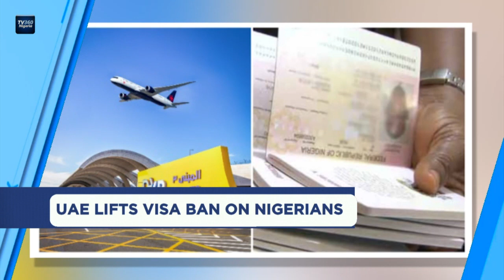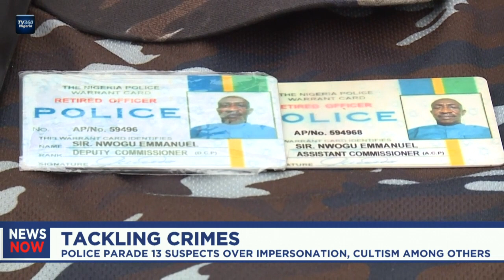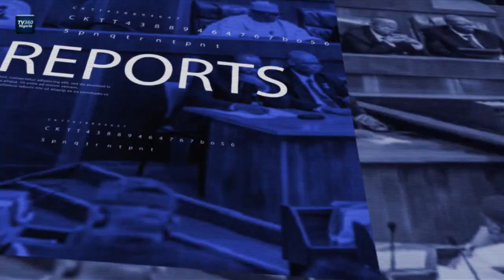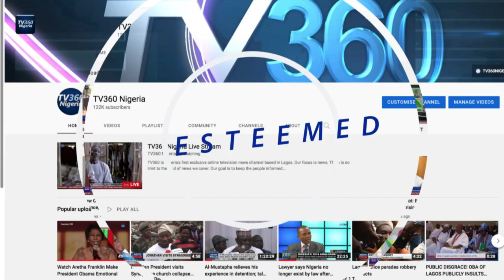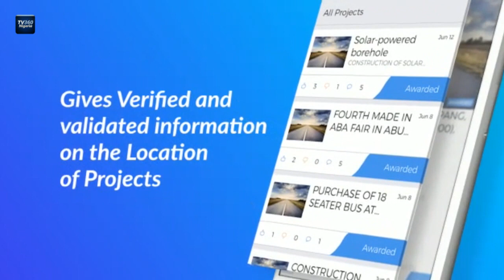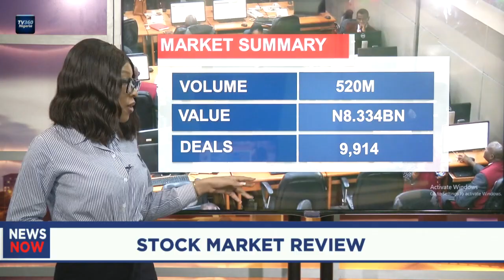NEWS NOW - SEPT 11TH, 2023